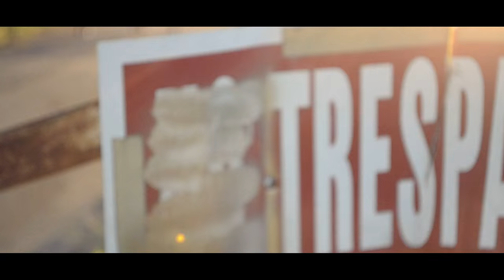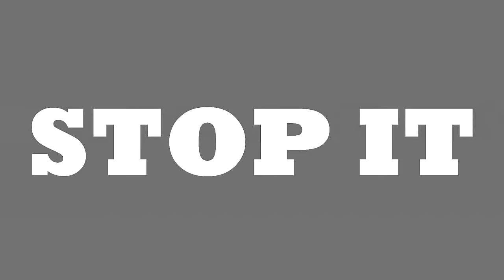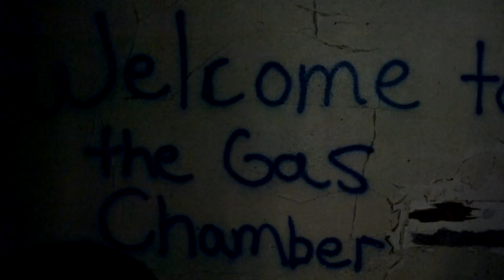Trez- Watchin' (Official Video)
Giitt Gang Trez with his new single Watchin' please support the Giitt Gang on all social media sites.